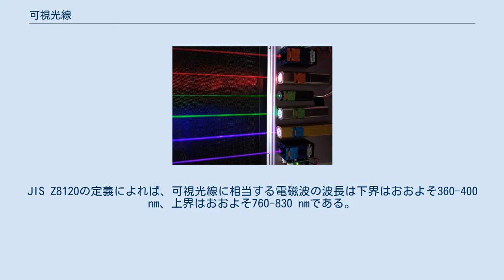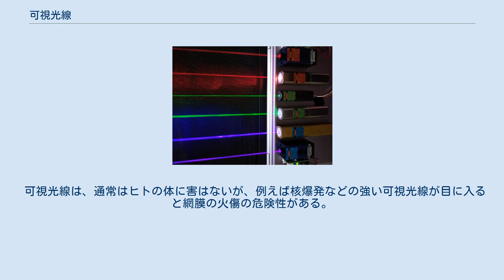可視光線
可視光線レーザー (赤, 緑, 青, 青紫) 可視光線（かしこうせん、英：Visible light）とは、電磁波のうち、ヒトの目で見える波長のもの。
いわゆる光のことで、可視光は誤った言い方であるかもしれない。
JIS Z8120の定義によれば、可視光線に相当する電磁波の波長は下界はおおよそ360-400 nm、上界はおおよそ760-830 nmである。
可視光線より波長が短くなっても長くなっても、ヒトの目には見ることができなくなる。
可視光線より波長の短いものを紫外線、長いものを赤外線と呼ぶ。
可視光線に対し、赤外線と紫外線を指して、不可視光線（ふかしこうせん）と呼ぶ場合もある。
 可視光線は、太陽やそのほか様々な照明から発せられる。
通常は、様々な波長の可視光線が混ざった状態であり、この場合、光は白に近い色に見える。
プリズムなどを用いて、可視光線をその波長によって分離してみると、それぞれの波長の可視光線が、ヒトの目には異なった色を持った光として認識されることがわかる。
各波長の可視光線の色は、日本語では波長の短い側から順に、 紫、 青、 水色、 緑、 黄、 橙、 赤で、俗に七色といわれるが、これは連続的な移り変わりであり、文化によって分類の仕方は異なる（虹の色数を参照のこと）。
波長ごとに色が順に移り変わること、あるいはその色の並ぶ様を、スペクトルと呼ぶ。
 もちろん、可視光線という区分は、あくまでヒトの視覚を主体とした分類である。
紫外線領域の視覚を持つ動物は多数ある（一部の昆虫類や鳥類など）。
太陽光をスペクトル分解するとその多くは可視光線であるが、 これは偶然ではない。
太陽光の多くを占める波長域がこの領域だったからこそ、人間の目がこの領域の光を捉えるように進化したと解釈できる。
 ただし、スペクトル分解では現在の技術において観測できない周波数域（γ線よりもさらに、また極めて長い波長であるプランク周波数1.8549×1043 Hzや、発見に至っていないそれ以遠の周波数の可能性）も否定できない。
 また、進化とは一般的な進化論において、遺伝子の（突然）変異によってもたらされた個体の特性（とその他の特性の組み合わせ）が、その環境下において、結果として最も有利となり、生殖により子孫へと引き継がれ、種として変容・存続して行くことを指しており、太陽光の可視光線が進化を促しているとは言えない。
 ただし興味深いのは、遺伝子の変異を促す要因として太陽からの放射線も一因として考えられており、遺伝子の変異の観点からは環境が進化を促しているとも言える。
 可視光線は、通常はヒトの体に害はないが、例えば核爆発などの強い可視光線が目に入ると網膜の火傷の危険性がある。
太陽の光を直接見ても同様である。